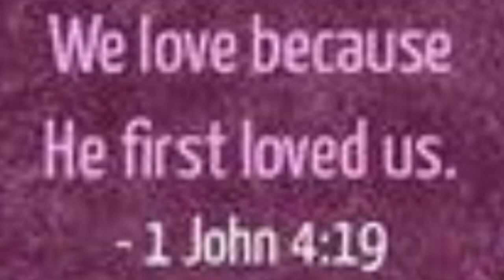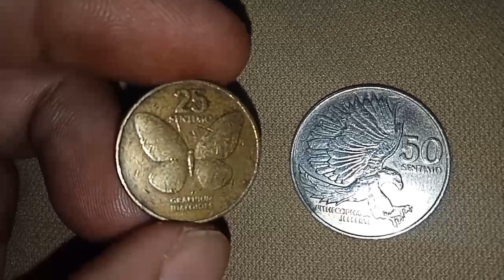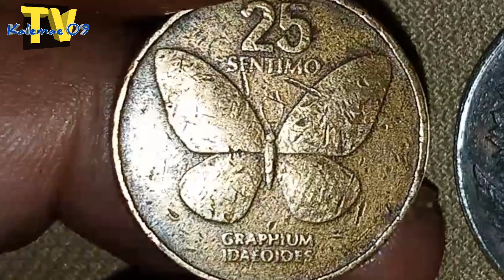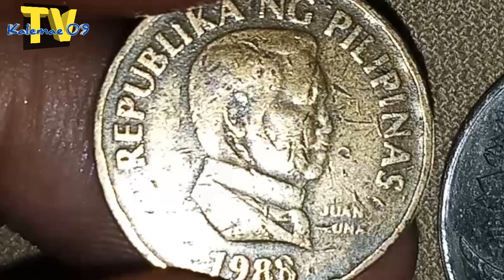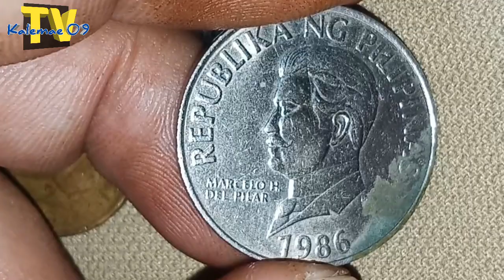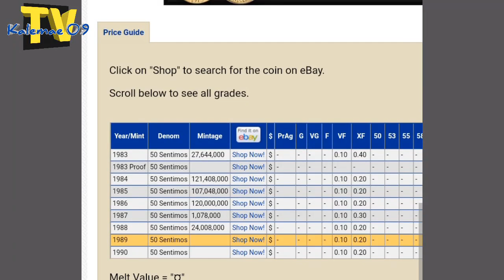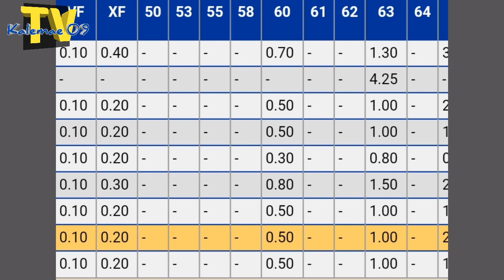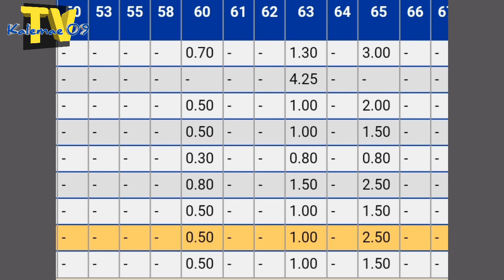Lumilipad na halaga year 1988 25 sentimo at 1986 50 sentimo